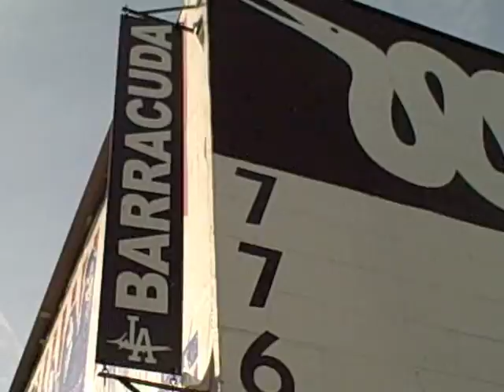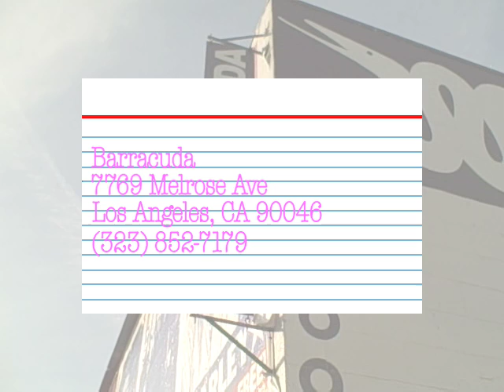Shoetube.tv Barracuda - West Hollywood: Kira Soltanovich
Comedian Kira Soltanovich takes Shoetube.tv "fishing" for fashion at Barracuda, one of the hottest boutiques in Los Angeles, Ca.